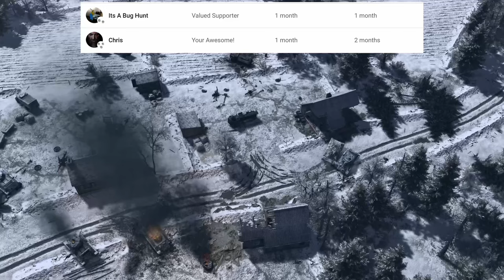Call to Arms Gates of Hell Liberation - Surrounded